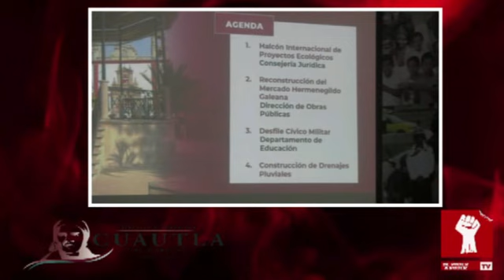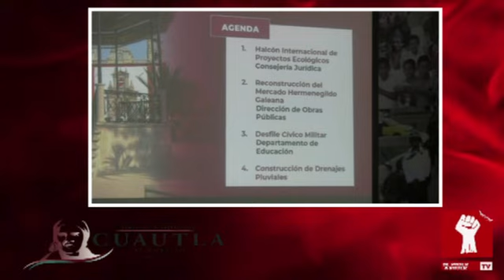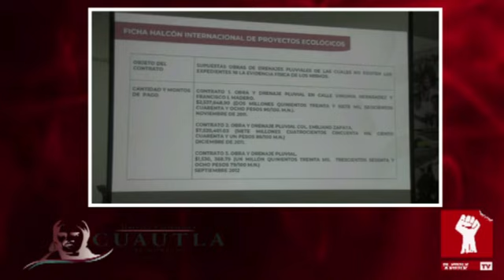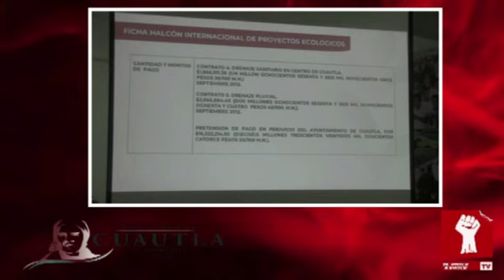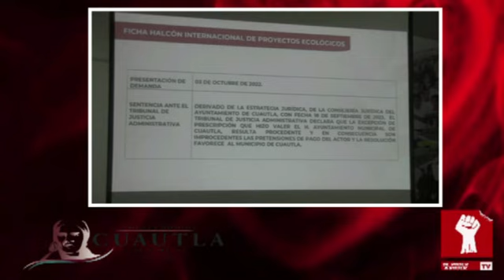RODRIGO ARREDONDO PRESIDENTE: GANA NUEVAMENTE, AHORA CONTRA HALCON INTERNACIONAL SA DE CV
RODRIGO ARREDONDO PRESIDENTE: GANA NUEVAMENTE, AHORA CONTRA HALCON INTERNACIONAL SA DE CV, CINCO OBRAS MILLONARIAS ENCABEZADÓ POR LUIS FELIPE GUEMES RIOS POR MAS DE 16 MILLONES, NO CUENTO CON DERECHO DE AUTOR DE LA MUSICA SIN FINES DE LUCRO